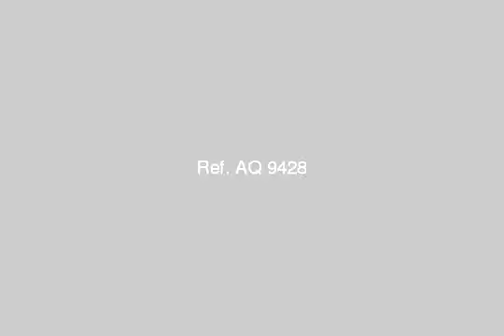Apartment for sale in alexandria - mlseg.com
شقة للبيع الشقة مكونة من 3غرف وصالة ومطبخو حمام نصف تشطيب متمحرة كلها ومعمولة بالجبس الاسقف كلها ويوجد بها النجارة كلها والمياه والكهرباء والشقة قريبة جدا من البحر الزهراء - اخر شارع الريتش هوم فوق المخبز الالى الهانوفيل - Egypt Real Estate | Alexandria | Apartment For Sale